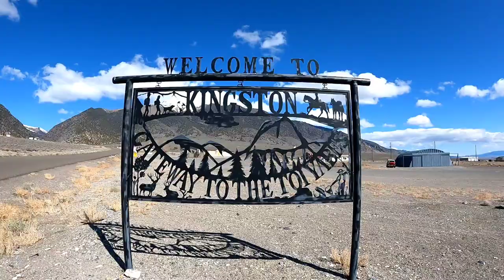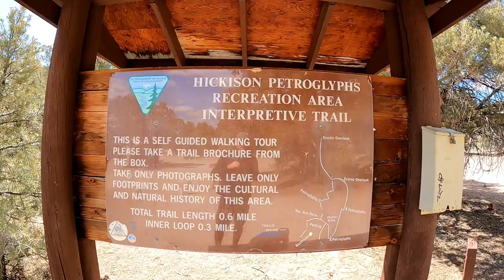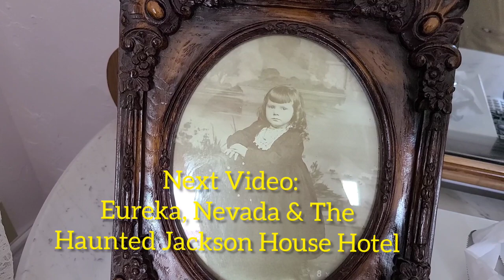Nevada 376 & The Loneliest Road in America (Rte. 50) to Eureka, Nevada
Traveling from Manhattan,  Nevada on 376 and The Loneliest Road in America to The Haunted Jackson House Hotel in Eureka, Nevada
2021 #55